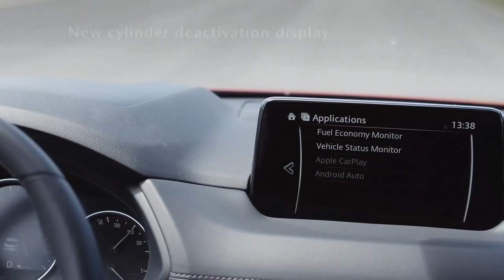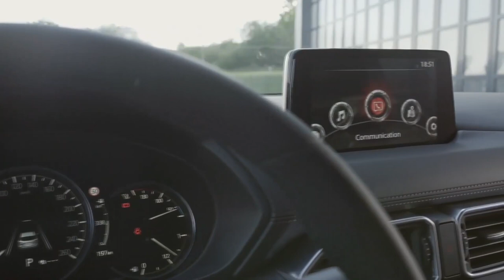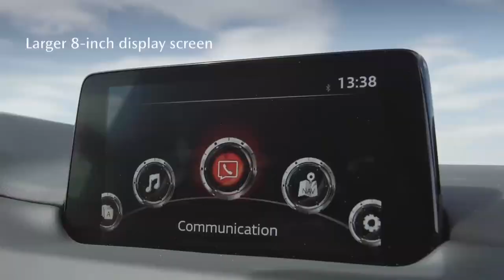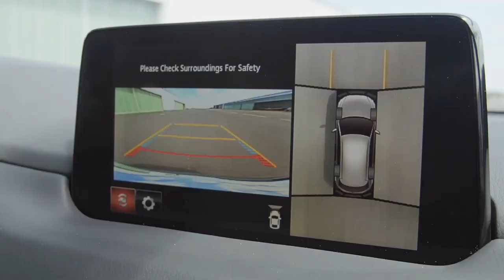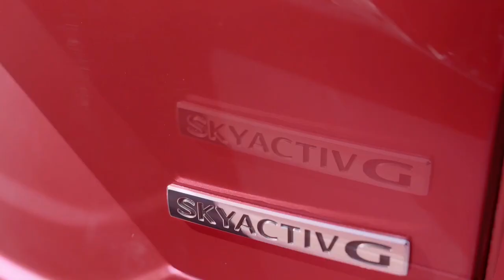Mazda CX-5 Premium Compact SUV Interior and Exterior 2020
Small crossovers SUVs are hugely popular with car shoppers and it's easy to see why. They provide convenience, safety, utility and versatility without being overly expensive. But it's also fair to say that most of these SUVs, as useful as they are, don't evoke a lot of passion. One notable exception, however, is the 2020 Mazda CX-5.

The CX-5 is attractively styled inside and out, a departure from rivals' rather utilitarian appearances. It's also more engaging and sporty to drive, which should appeal to those who crave more performance and a more confident on-road feel. In Edmunds' rankings, the CX-5 comes in a numerical tie with the Honda CR-V. The CR-V gains an edge for practicality but isn't as engaging or potentially as fast as the Mazda.

Holding the CX-5 back from the top spot is its relatively weak base engine, reduced rear legroom and a smaller cargo capacity. More likely than not, these drawbacks won't be significant enough to keep it out of the running. It's an excellent all-around SUV and worthy of consideration against any competitor.

What are your thoughts on the 2020 Mazda CX-5: Premium Compact SUV l Driving, Interior and Exterior !?

🎵 Track Info:

Title: The Island
Artist: tubebackr
Genre: Dance & Electronic
Mood: Bright